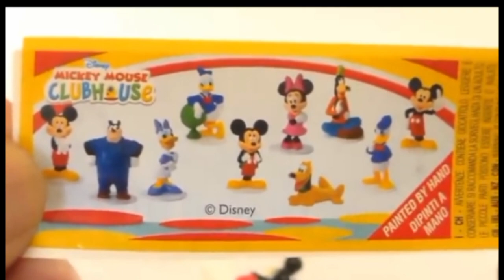Mickey Mouse Clubhouse surprise egg